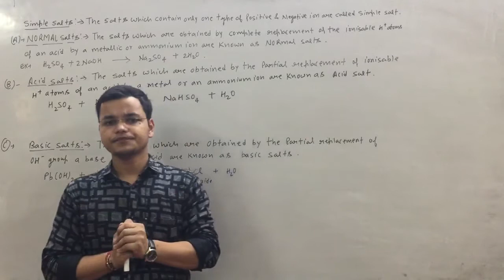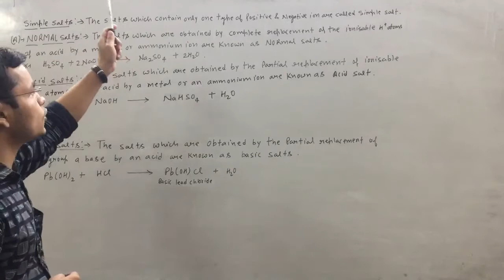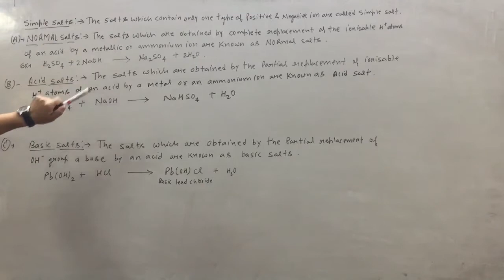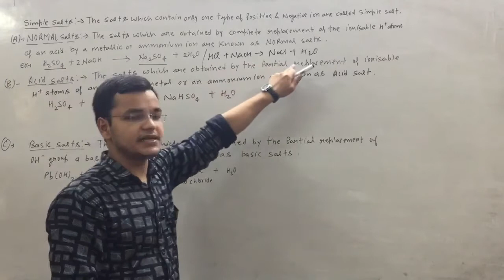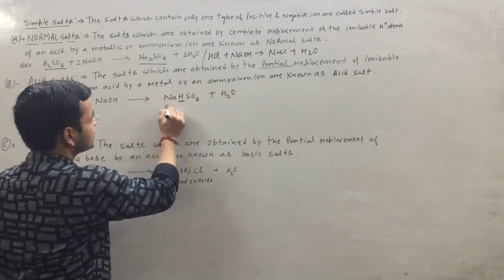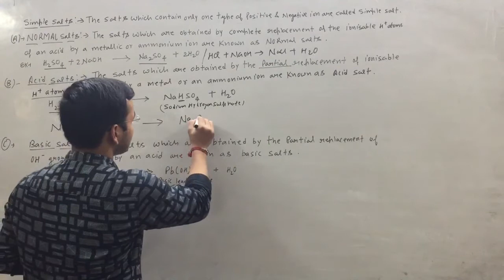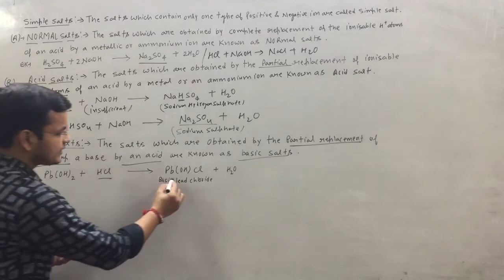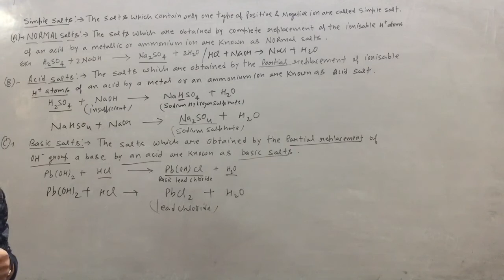Class-x th Acids bases and salts-ii (Video-3)